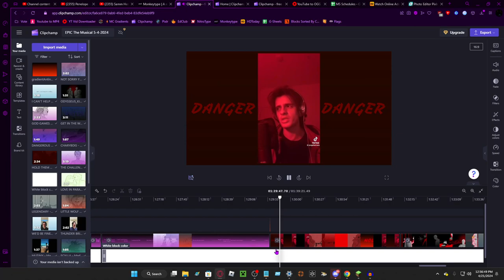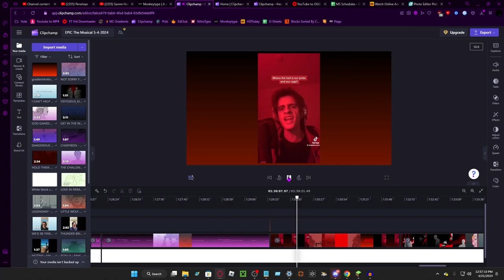Penelope...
Currently re-editing "Would You Fall in Love With Me Again" and I just wanted to give you guys another sneakpeak at the next version! :D

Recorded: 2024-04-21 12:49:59